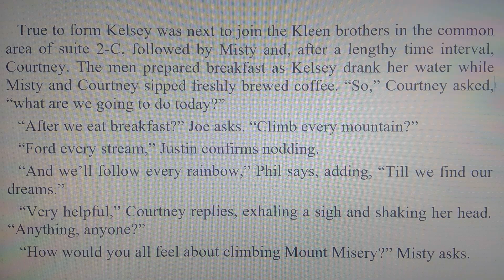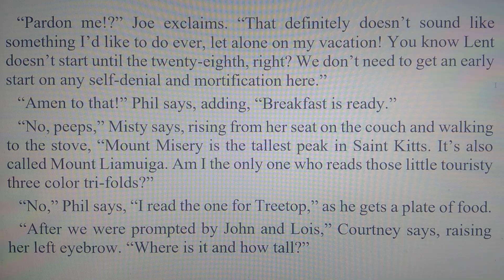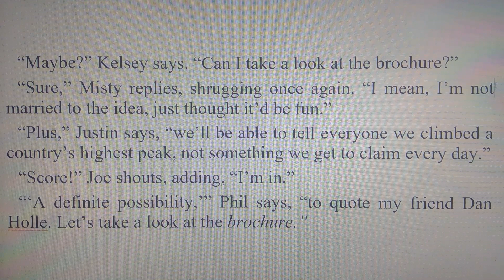Joe Kleen- Southern Hospitality: 02/15/90, 3 of 41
Part 3 day eight of Joe and Misty Kleen's 1990 Saint Kitts romp.